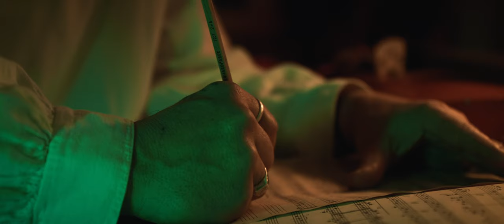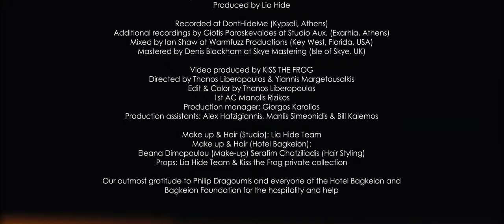Lia Hide - Proposal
PROPOSAL / The Missing Fourth Guest
Album Release Date: 04/04/22 by Conch Town Records

Vocals: Lia Hide
Bass, d.Bass: Aki'Base
Drums: George Rados
Keys, Programming: Lia Hide
Guitar: Dennis Morfis

Music and Lyrics by Lia Hide
Produced by Lia Hide
Mixed by Ian Shaw at Warmfuzz Productions (Key West, Florida, USA)
Mastered by Denis Blackham at Skye Mastering (Isle of Skye. UK)
Recorded at DontHideMe (Kypseli, Athens, GR) + additional recordings by Giotis Paraskevaides at Studio Aux. (Exarhia, Athens, GR)

Directed: Thanos Liberopoulos - Yiannis Margetousakis
Montage - edit - color : Thanos Liberopoulos
Make up & Hair (Bagkeion Hotel) : Eleana Dimopoulou, Serafim Chatziliadis
Make up & Hair (Kiss the Frog Studio) : Lia Hide
Costumes and Props : Kiss the Frog & Lia Hide team

The Timeaus Sonata:
I. PROPOSAL - lyrics:

Some days I wait
Other days it's too soon
I'm in my void
Drowing in my room
I hear your voice
Seems like someone's there
Give me a choice
Lure me out today
Lie
when I'm in my bed (I do)
Lay
Somewhere someone's dead (I do)
I'm glad you came
Hardly believe I'm there (I do)
Heaven could beam with me (I do)
Me and myself, we'll make it

I get confused
Then I watch your shoes
Tie down my lace
Disrespect my face
Me and myself
We're easy or mean, I